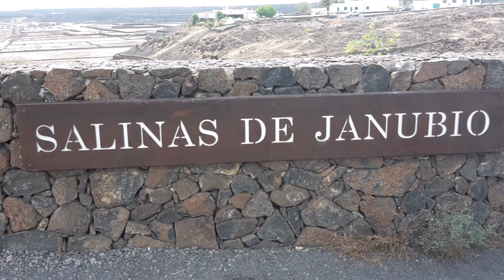Aparthotel Costa Mar*** Lanzarote #3 | 07/2019 | Parque Nacional de Timanfaya